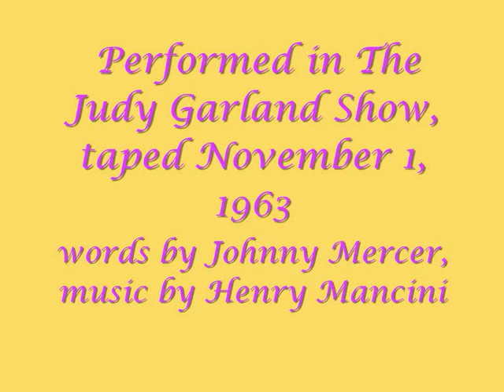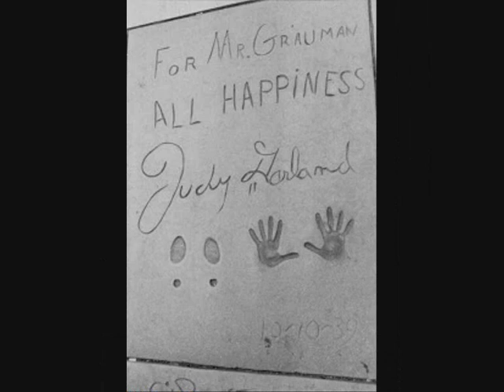Judy Garland - Moon River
Judy singing Moon River for The Judy Garland Show, taped  November 1, 1963.
Words of the song by Johnny Mercer, music by Henry Mancini. Pictures found at thejudyroom.com

I liek this version very much and hope you will enjoy it as well!! :)